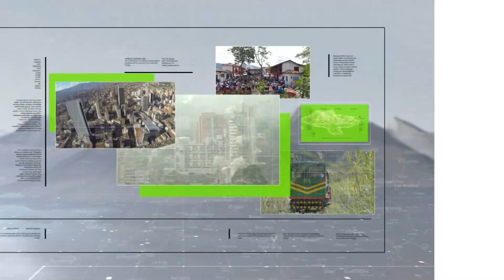Globos solares decoraron el cielo en el último día del año - Teleantioquia Noticias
Regresó uno de los espectáculos más tradicionales de la región en la época de fin de año en Envigado: el Festival de Globos Solares que durante 20 años ha cubierto de magia y alegría el cielo del sur del Valle de Aburrá.